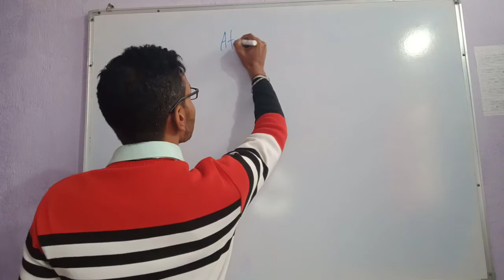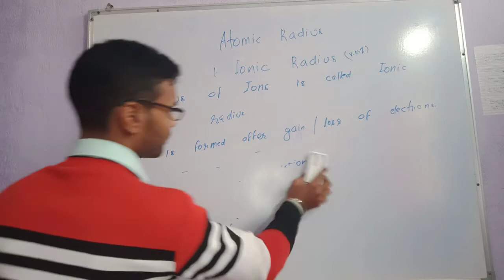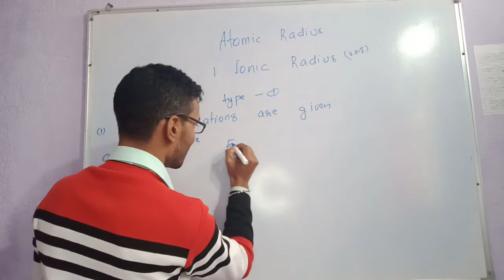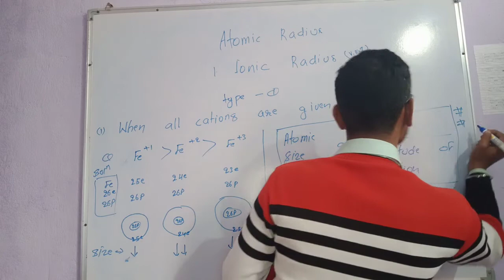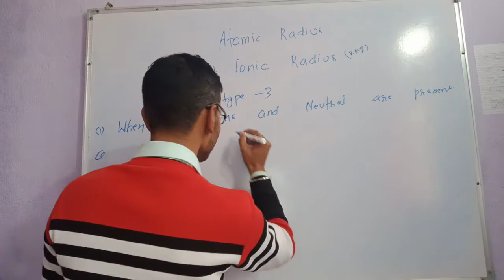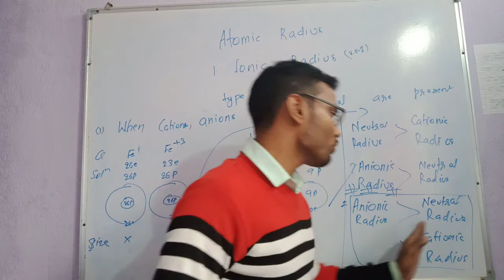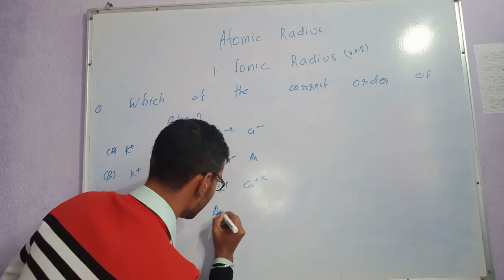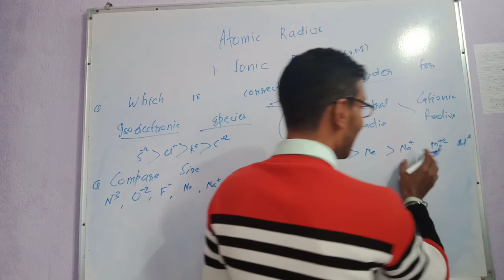important topic of periodic table part 3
we discuss atomic radius , IONIC radius , cationic radius , anionic radius

important topic of periodic table part 2